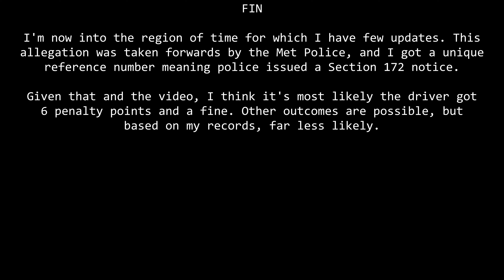CyclingMikey Runs A Red Light! LS21UWB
Yes mate, it's really that small. Also, I wonder how many commenters are going to notice the traffic lights properly? Both Jeremy Vine and I have been accused of running this red light, and we LOLed at those saying so.

LS21UWB
LS21-UWB
LS21 UWB